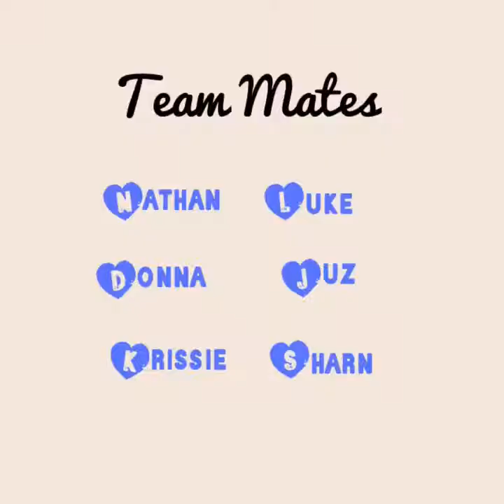Kryptonite Challenge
Blood, sweat and cheers. More like laughing, mud and beers. The Toowoomba one was great. It will only get bigger and bigger.